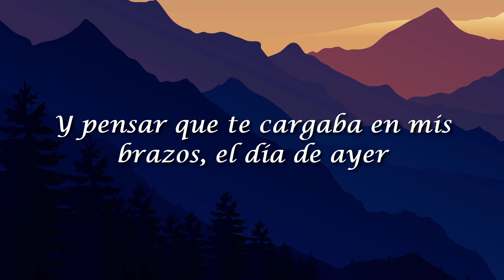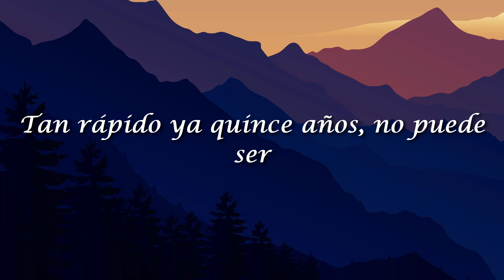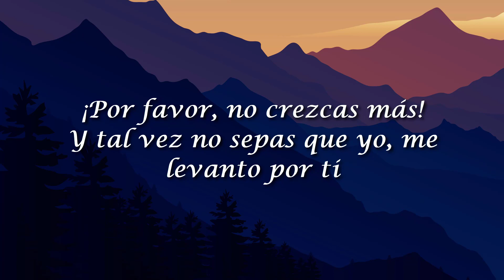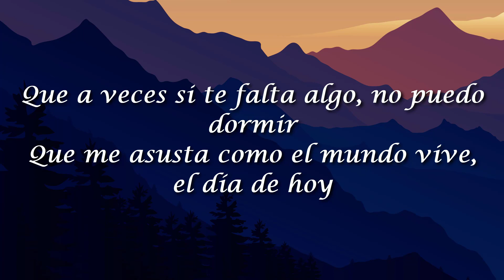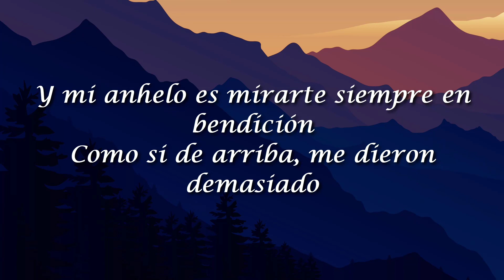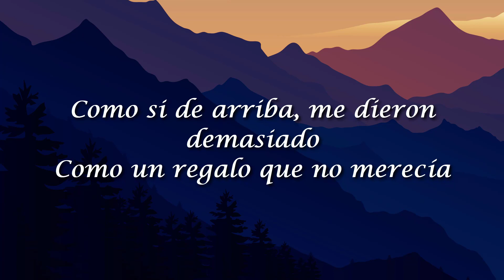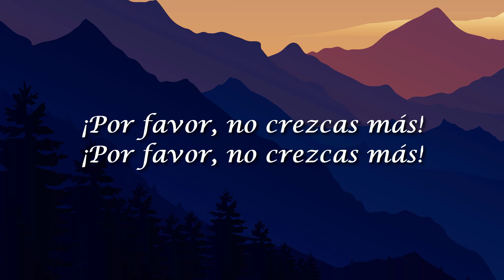Tercer Cielo, No Crezcas Más